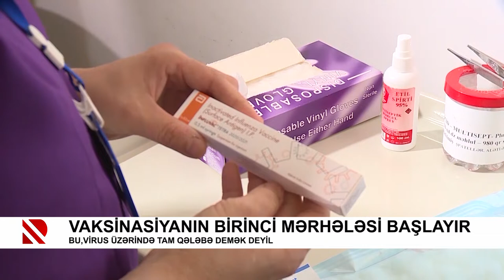Vaksinasiyanın birinci mərhələsi başlayır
Bu, virus üzərində tam qələbə demək deyil